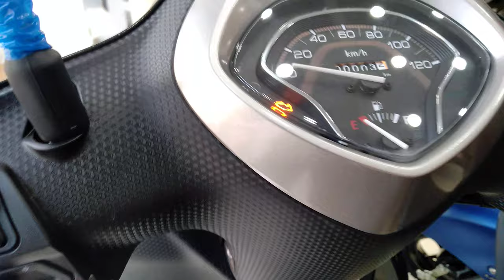Yamaha fascino black colour 2020 bike unboxing BSP 6 Indian